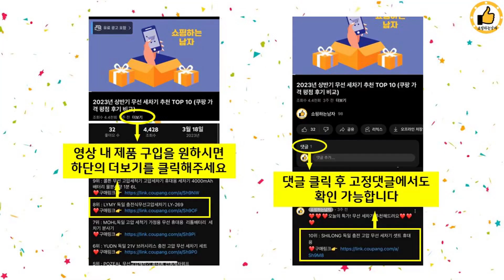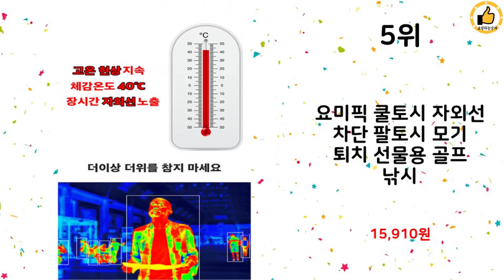2024년 상반기 쇼핑남이 추천하는 자외선차단팔토시 TOP 10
2024년 상반기 쇼핑남이 추천하는 자외선차단팔토시 TOP 10을 소개해드립니다.

10위 : 요미픽 쿨토시 자외선 차단 팔토시 모기 퇴치 선물용 골프 낚시

9위 : 웨이브릭 아이스 아웃도어 팔토시

8위 : K2 심리스 쿨토시 2p x 2세트

7위 : 유넬 자외선 차단 팔토시 모기 퇴치 쿨토시 2p , 4p, 블랙

6위 : K2 심리스 쿨토시 2p x 2세트

5위 : 요미픽 쿨토시 자외선 차단 팔토시 모기 퇴치 선물용 골프 낚시

4위 : 웨이브릭 아이스 아웃도어 팔토시

3위 : [고품질] 투켄드 99% UV차단 시베리아 살색 스킨 화이트 여

2위 : 케이투세이프티 손등 심리스토시 2종 x 2p 세트

1위 : 지엠앤 1+1자외선 차단 냉감 쿨토시 고급형 손등덮개, 화이트+

 감사합니다